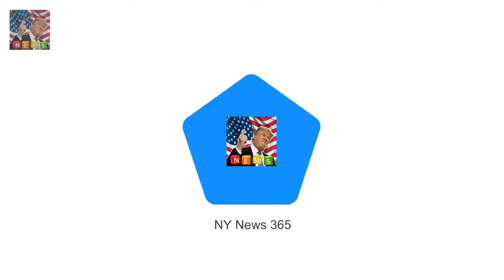The couple said they met on a blind da Prince Harry and Meghan Markles secret matchmaker revealed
The couple said they met on a blind date set up by a friend but they both refused to reveal the persons name in order to protect their privacy It has been speculated that the mystery friend may have been stylist Jessica Mulroney designer Misha Nonoo or Soho House consultant Markus Anderson E!
Hugh Hefners widow Crystal lists Hollywood Hills home  The home was purchased for Crystal 31 by H:
Last Flag Flying is a witty and moving drama  In the meantime Last Flag Flying consolidates his r:
An insider has confirmed to Daily Mail A Claims Sophie and Stus Bachelorette contract ended today :